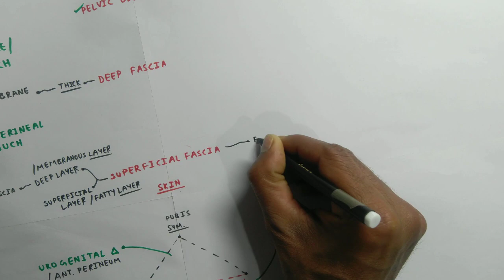Perineum Anatomy | Part 2 | TCML Chart | The Charsi of Medical Literature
■ Suggested Video 😊

TCML Team 🍃